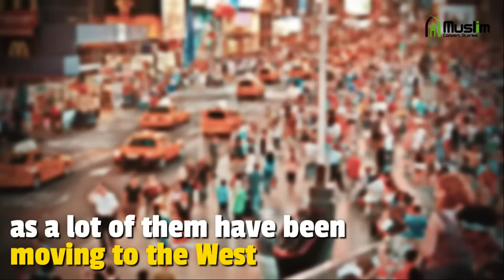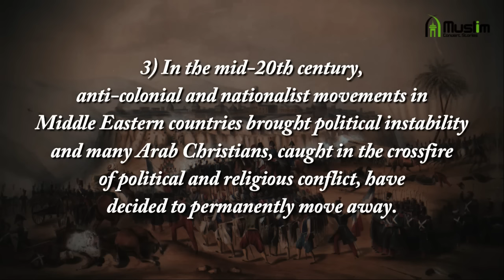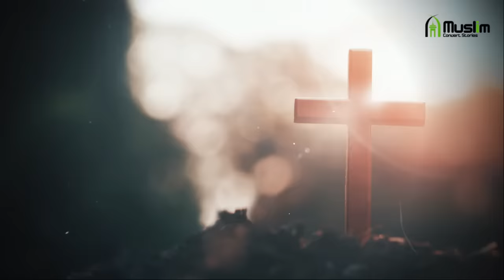What Happened to the Arab Christians?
Arab Christians are a significant minority in Arabic countries, belonging to various Christian denominations. Their numbers have been declining due to political and religious conflict, and many have migrated to the West. Christianity was introduced to the Arabian Peninsula in the early days of the religion, with Arab traders and merchants playing a key role in spreading it. Arab Christians lived alongside Jews and other religious communities, participating in trade and commerce, and had thriving communities with unique traditions and practices. Despite some conflicts with Islam, many Arab Christians converted voluntarily to the religion due to its teachings and attractive features.